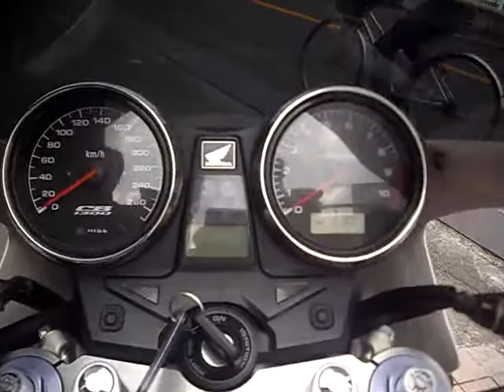CB1300 SUPER FOUR CB1300SF SC40 HONDA